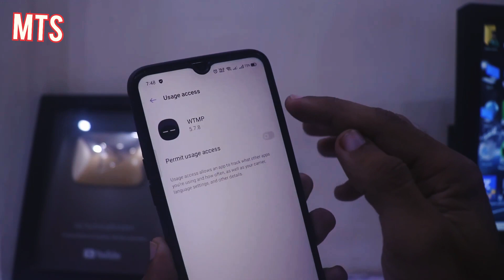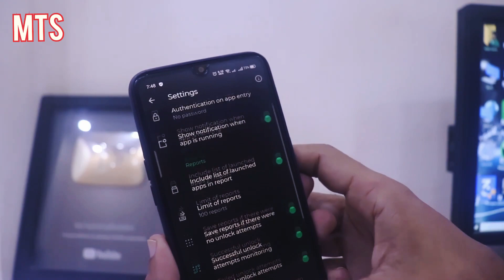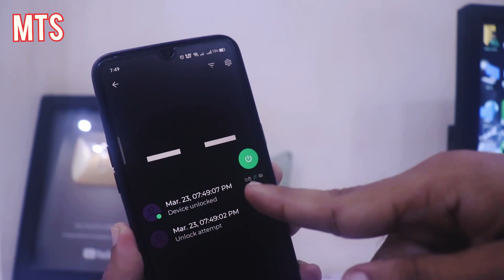Camera 📷 Lock Trick😍👌🏻